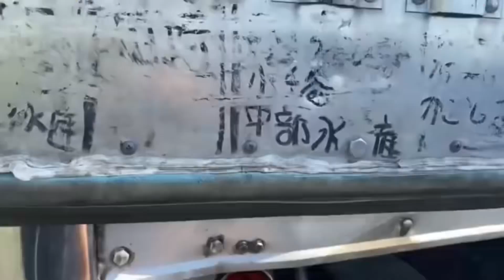東北魂 のPROFIA 2020・6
本編は　こちらから

謎の冷箱仕事人のKENさんに 伊賀食堂で遭遇😃した時の動画デス🫡
出し惜しみしてました💦